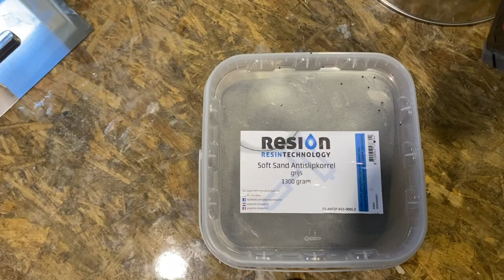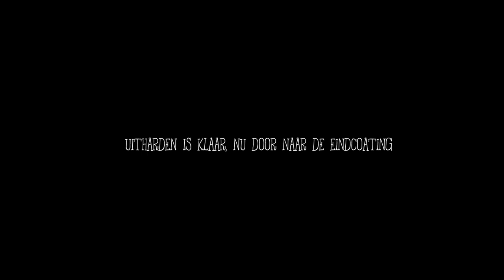Vlog 19 - Wandcoating en pu gietvloer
Jaaaaaaaaaa in deze video behandel ik de wanden in de badkamer met een coating en giet ik de PU Gietvloer, allebei afkomstig van Polyestershoppen.

Muziek door George-Paul Henneberke